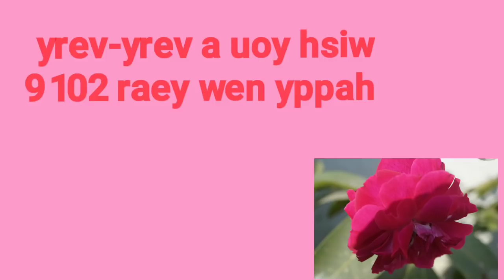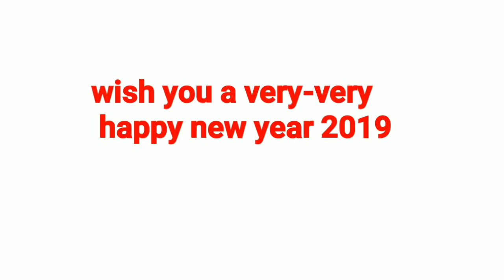नव वर्ष पर सभी देवी देवताओं का आह्वान भजन नए साल के इस उपवन में खिले हजारों फूल मुबारक नया साल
नूतन वर्ष 2019 की आप सभी स्नेही मित्रों को हार्दिक शुभकामनाएं. जिस तरह से वर्ष 2018 में आपने हमें इतना प्यार दिया आशा करते हैं नूतन वर्ष 2019 में भी आपका प्यार हमारी पूरी टीम के साथ यूं ही बना रहेगा.
आइए सुनते हैं, एक प्यारे से भजन को जिसमें सभी देवी देवताओं के लिए आह्वान किया गया है. आशा करते हैं, यह आपको बहुत पसंद आएगा.
 नए साल के इस उपवन में,
 खिले हजारों फूल.
 मुबारक नया साल,
 मुबारक नया साल.